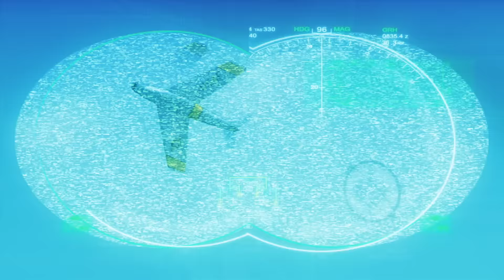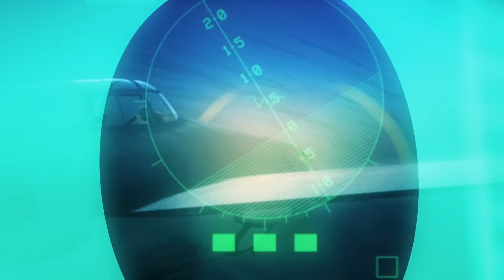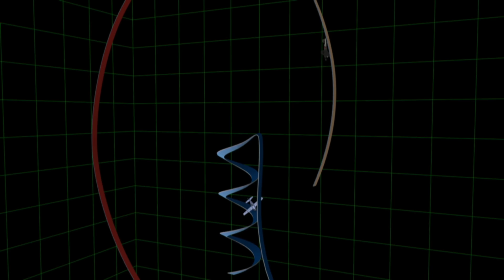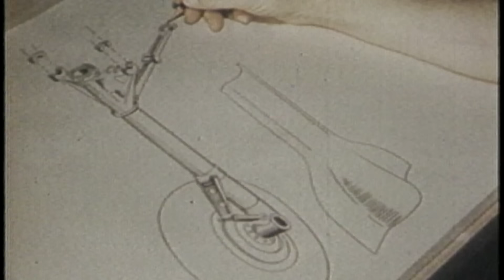The Battle for Aerial Supremacy in the Pacific | Dogfights (S1, E6) | Full Episode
It's 1943 and the skies over the Pacific are filled with the infamous Japanese Zero fighter. See more in Season 1, Episode 6, "The Zero Killer."